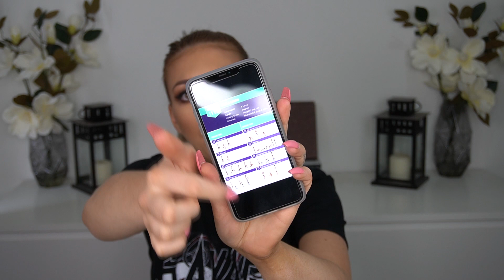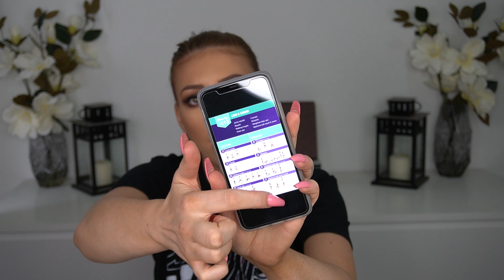My Weight Loss Journey - How I Lost 20kgs/44lbs - 12 Week Challenge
Hey Guys!
Today's video is my weight loss journey! I started this journey last year when I was recovering from a break up but I didn't fully become interested in health and fitness until the start of this year! This video was started in January 2020 and over this time I lost roughly 20kgs/44lbs and 49.7cm from my entire body!

P R O G R A M S  U S E D

Sign up to ShopBack via this link to get $5 and start saving money on your online purchases!!